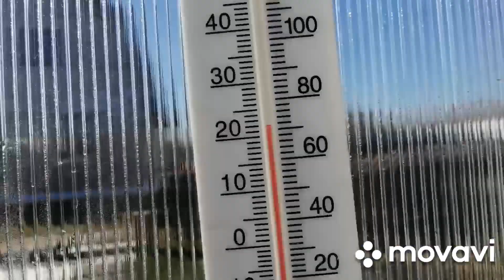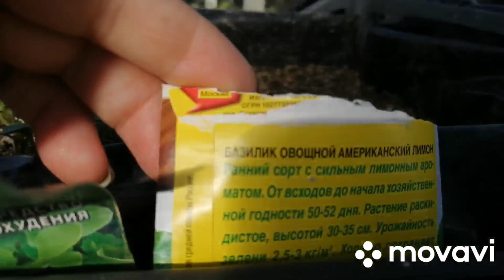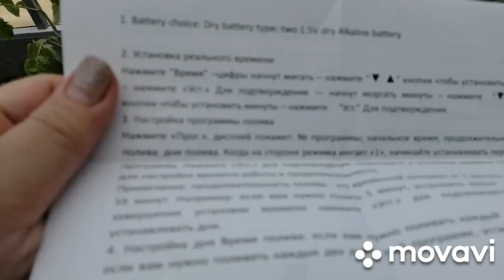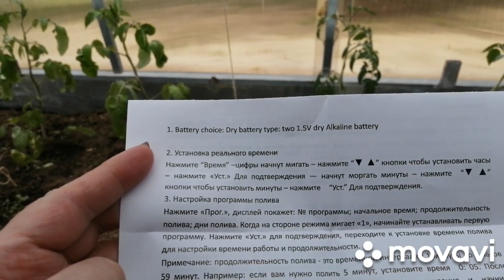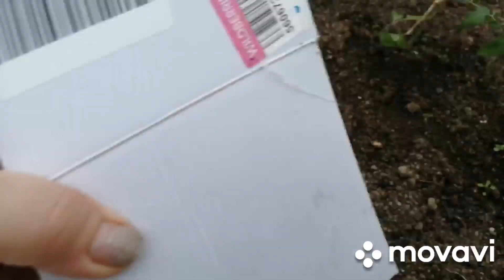Ночью был мороз.. парник 1 мая 2022, клубника, цветы.